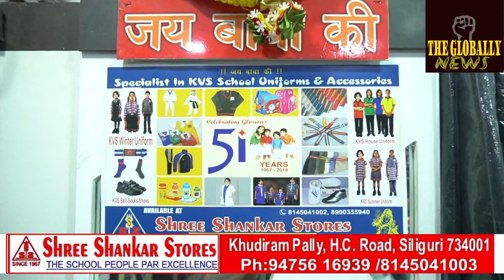पाँचवे अंतर्राष्ट्रीय राजवंशी फिल्म महोत्सव के संबंध में प्रेस बैठक